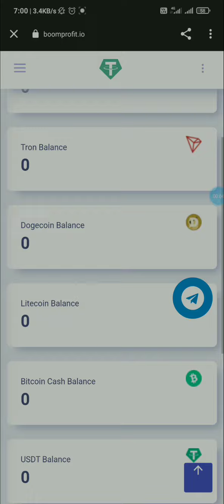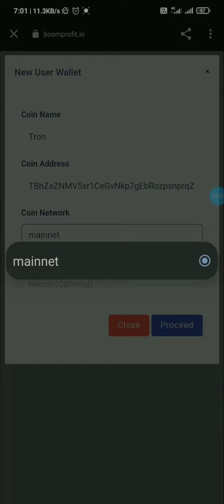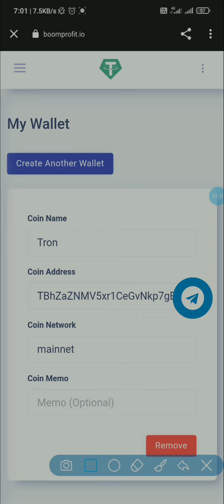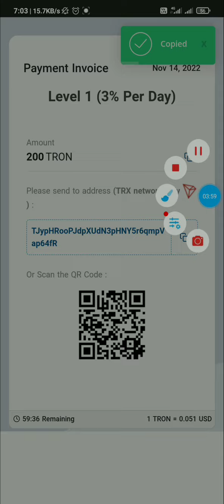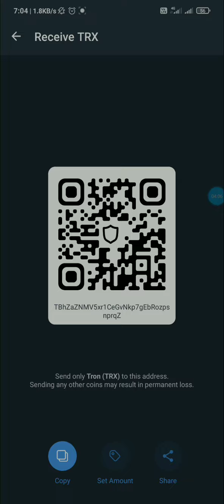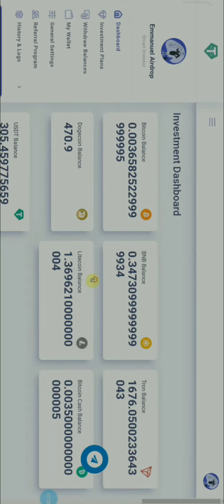Legit Platform to Invest Bitcoin Earn Crypto Currencies Daily | Live Withdrawal | Tamil Explanation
legit crypto mining without investment,
about crypto investment,
is crypto worth investing,
legit bitcoin investment platform,
legit platform to invest bitcoin,
investing crypto,
is crypto investment good,
investment cryptocurrency,
crypto investment for long term,
cryptocurrency for long term,
top investment cryptocurrency,
platform to invest in cryptocurrency,
crypto investment for beginners,
legit cryptocurrency,
is bitcoin trading legit,
how much money should i invest in cryptocurrency,
best crypto money to invest,
50$ crypto investment,
real crypto investment,
top 5 bitcoin to invest,
to invest in cryptocurrency,
learning to invest in cryptocurrency
free bitcoin mining app tamil,
bitcoin mining tamil free,
free bitcoin mining in tamil,
free cryptocurrency mining in tamil,
free crypto mining sites tamil,
cryptocurrency free mining site tamil